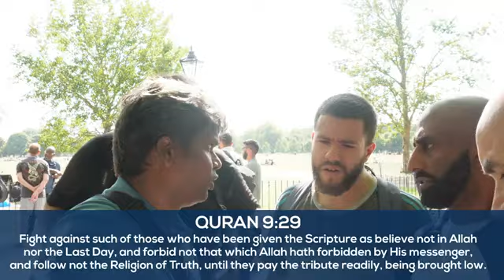Self Confessed Clueless & Weak Muslims Fail to Salvage the Quran Arul Velusamy